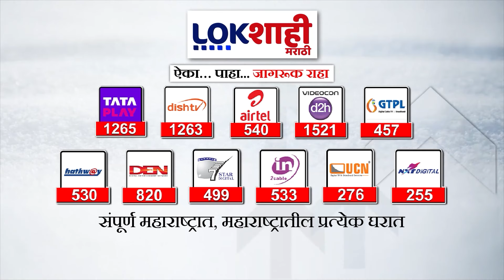Headlines | संध्याकाळी 6.30च्या हेडलाईन्स | 8 August 2024 Lokshahi Marathi Headlines | Marathi News